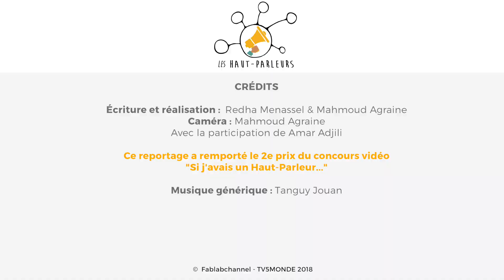SEUL, IL A DÉCIDÉ DE NETTOYER ALGER ! / Redha en Algérie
Alger a été classée cette année 3eme ville la plus sale au monde, les épidémies comme le choléra se multiplient...
Un seul (sur)homme, armé de ses gants, de ses sacs et de sa volonté s'obstine depuis 2 ans à nettoyer les rues et les plages algériennes !
Son nom ?  Amar Adjili.

Cette vidéo a remporté le 2ème prix de notre concours "si j'avais un Haut-Parleur" et a beaucoup ému la rédaction !
Bravo à Redha Menassel pour ce prix et à Amar Adjili pour sa détermination !

Crédits :
Écriture et réalisation :  Redha Menassel & Mahmoud Agraine
Caméra : Mahmoud Agraine
Avec la participation de Amar Adjili